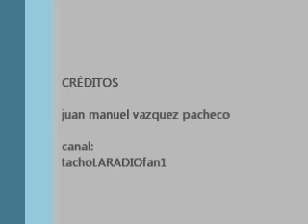la radio - you love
este es el track #3 del mas reciente disco del grupo la radio que se llama "desde el cuarto del tiempo" que se titula "your love" y espero k les guste y aki les dejo el link de la musica para que la descarguen:

se vale comentar !!!